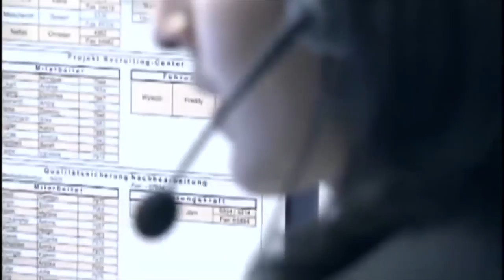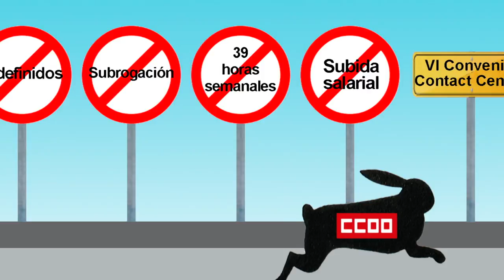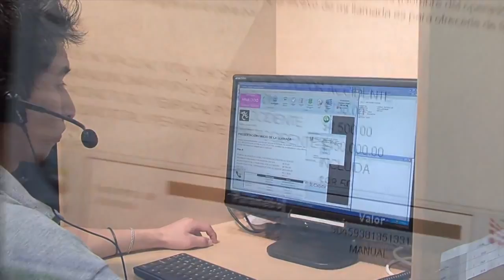Negociación del Convenio de Contact Center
¿Un paso adelante?
La patronal se ha comprometido a dar respuesta a las cuestiones fundamentales que contemplábamos en la plataforma de CCOO y que habían quedado sin respuesta desde anteriores reuniones:

1. Estudiarán la posibilidad de incrementar el porcentaje de indefinidos más allá del actual 40%.

2. Nos responderán a la propuesta de que los/as contratados/as por ETT sean contabilizados/as en relación al porcentaje de trabajadores/as eventuales.

3. Se verá también la regulación del porcentaje máximo de contrataciones eventuales.

4. Se nos dará respuesta a buscar una solución para que aquellos/as obra y servicio de antes de junio de 2010 pasen a ser indefinidos/as, considerando que mucha gente lleva ya años y años con esta modalidad de contrato.